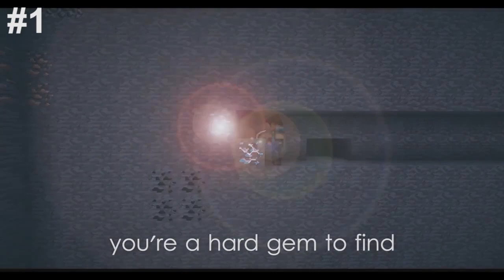Top 5 Minecraft Song - Animations/Parodies Minecraft Song August 2015 | Minecraft Songs ♪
Note: Top 5 Minecraft Songs and Animations! The Best Minecraft Videos and Minecraft Songs of August 2015. Minecraft Songs and Animations are all produced by Minecraft Jams.